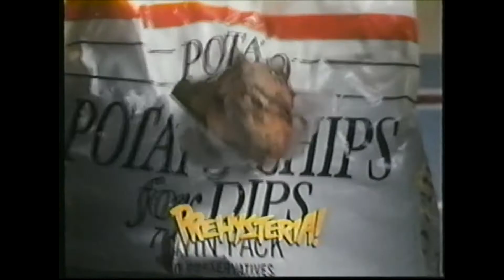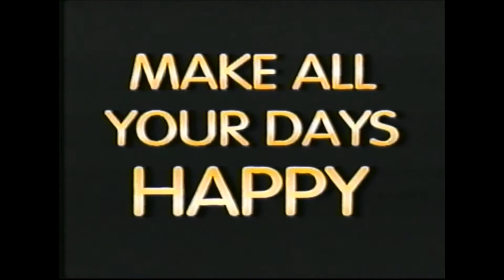Paramount Family Favorites - VHS Promo (1996)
A 1996 VHS Promo for the Paramount Family Favorites Video Collection. Captured from "Rugrats: The Santa Experience" VHS Tape.